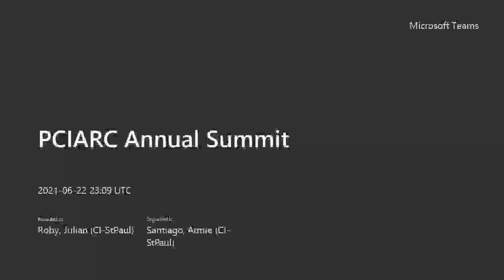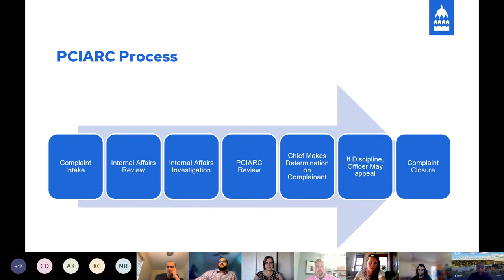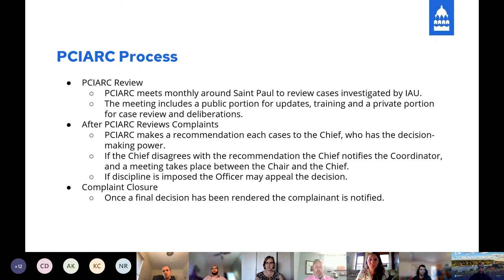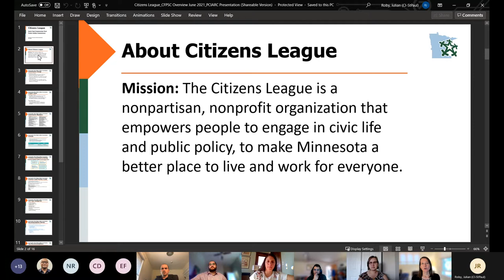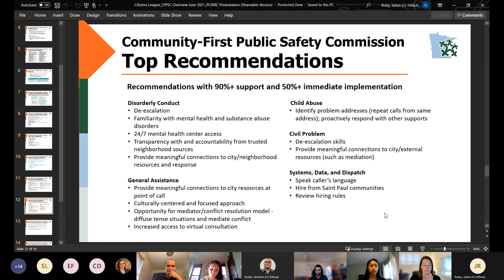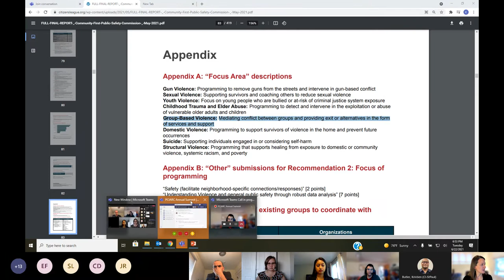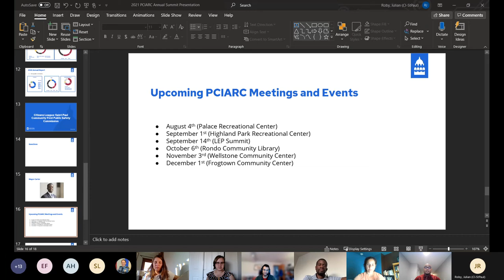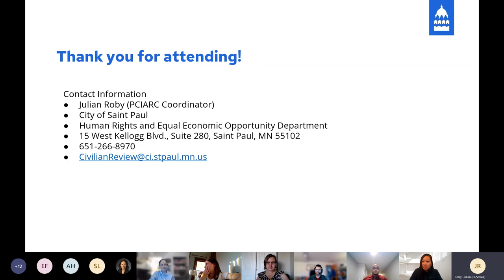PCIARC Annual Summit 2021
The Saint Paul Police Civilian Internal Affairs Review Commission (PCIARC) hosted the PCIARC Annual Summit on June 22, 2021. The PCIARC makes disciplinary and policy recommendations to the Saint Paul Chief of Police on civilian initiated police conduct complaints. The PCIARC Annual Summit provided community members a chance to meet PCIARC Commissioners, learn about the complaint process, hear about the work of the PCIARC over the last year, and the plans for the future.